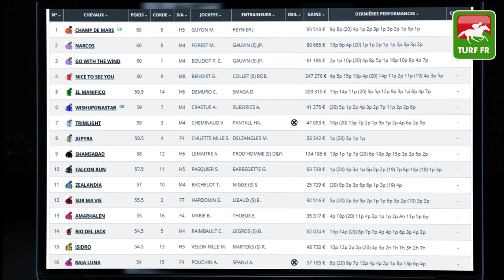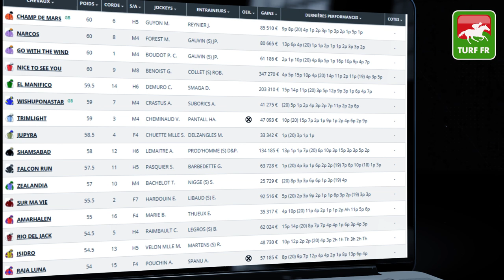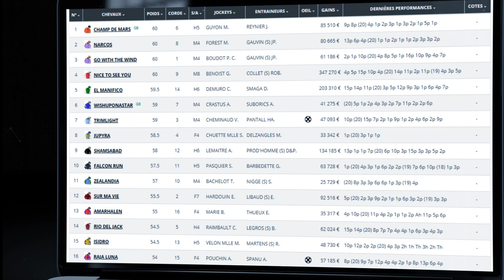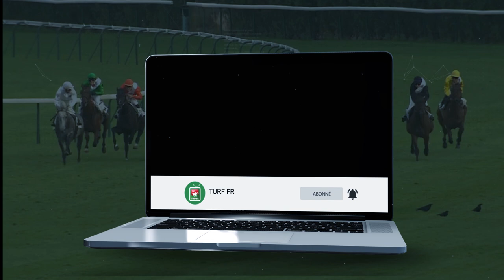Minute Quinté TURF FR : PRIX DU LANGUEDOC - Samedi 3 Avril 2021 - Paris Saint Cloud 🏇 PMU #234816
🥇 Retrouvez le pronostic exclusif de notre expert Turf Lucius Simenon pour le PRIX DU LANGUEDOC le Samedi 3 Avril 2021 à l'hippodrome de Saint Cloud à Paris en France.

✅ NOS LOGICIELS TURF :
✔️ Logiciel TURF INFO Professionnel Edition: